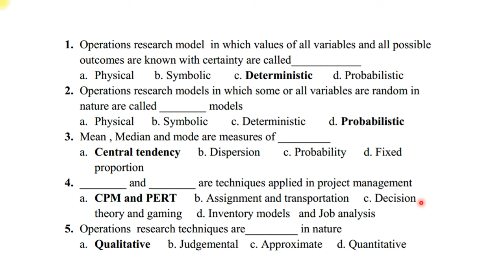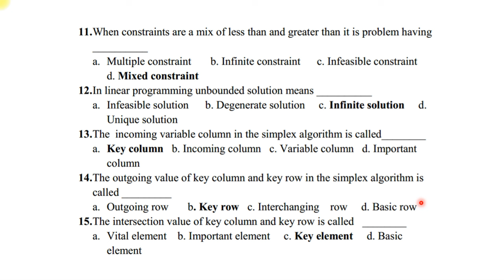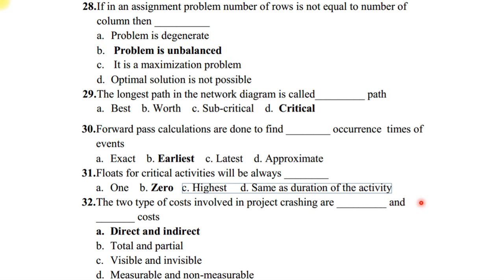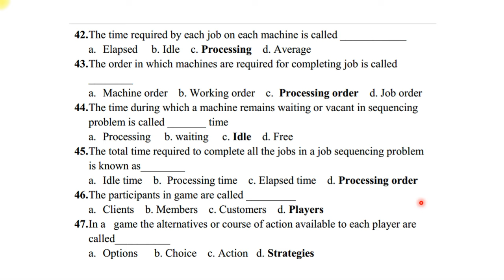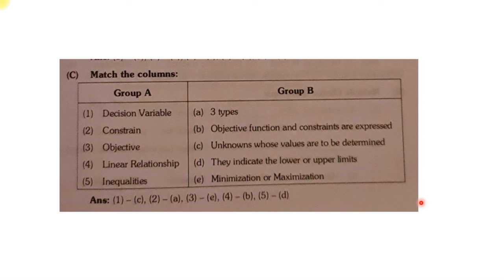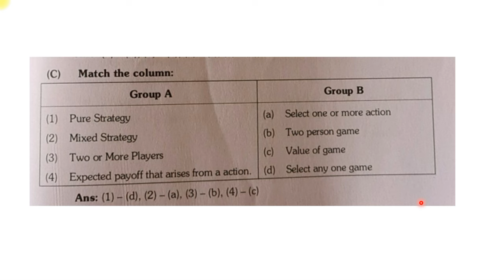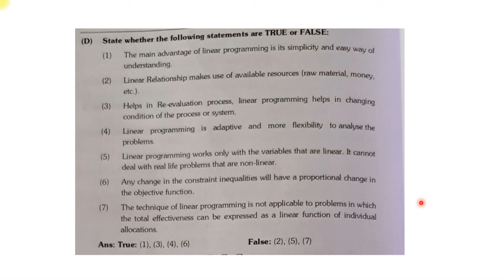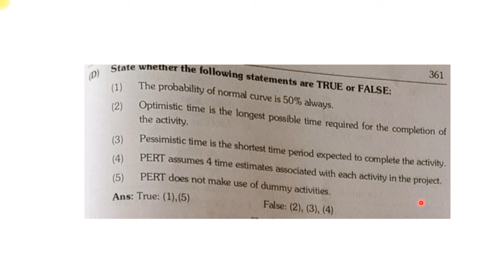Operation Research | Important objectives - Las minute Revision |TYBMS | Dr. Mihir Shah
This video talks how to solve Important objectives - Las minute Revision | of  OPERATION RESEARCH | APRIL- 2019

Hope this will help you to get the subject knowledge at the end.

By Dr.. Mihir Shah.

 OPERATION RESEARCH
mumbai university
tybcom
tybcom sem 6 indirect tax question paper
tybcom sem 6 indirect tax question paper 2019
sai
tyb.com semester 6#indirect tax#mumbai university questions paper solution#april2019
circle
study
tybcom mumbai university
direct and indirect taxation tybcom sem 6
indirect tax tybcom sem 6
tybcom sem 6 indirect tax
tybcom indirect tax sem 6 question paper
tybcom scholarszilla
tybcom sem 6
tybcom sem 6 indirect tax question paper solution
gst
bcom
indirect tax mcqs
indirect tax gst mcq's part 2
tax mcqs
set
net
management fundas
tax
tybms
mumbai university sem 4 indirect tax mcqs
direct & indirect tax mcqs
mumbai university indirect tax question bank
gst msqs
mumbai university sem iv indirect tax mcqs
levy and collection of gst
sybms
ca
cma subjects coaching
ipcc
cs subjects coaching
llb subjects coaching
itc
credit
siraj shaikh degree study
tybcom sem -vi (direct & indirect tax - gst)=input tax credit lecture-1
conditions
cma
input
accountancy
university
students
india
supply
state
tybcom tax
pune
baf
indirect tax sem 6 by siraj shaikh
central
centre
delhi
cs
easy way to understand tax
ca subjects coaching
bba subjects coaching
provisions
ca foundation subjects coaching
important questions from business law
b.com subjects coaching
best commerce tutorials
important questions from company law
commerce subjects
commerce coaching
best commerce coaching
important question from bom
important questions
media mentor
exam time table
shorts
yt shorts
ty bms
bms semester 6
management studies
shorts india
media mentor updates
exams 2023
ty boards
tybcom indirect tax
goods and services tax
q.5(a)ans
tybcom semester 6#indirect tax#mumbai university questions paper solution
q.6(a)10marks
gst sums
gst problum sums
tybcomsemestersixindirecttaxapril2019mumbaiuniversityquetionpaperwithanswer#fulleducationsupport
q.4(d)ans
april - 2019 gst paper
gst mcqs
gst objectives
gst question paper april - 2019 objectives
q.4(c)ans
gst practical question
tybcom sem 6th indirect tax question paper solution
tybcom sem6th indirect tax question paper
tybcom sem 6 mumbai university
q.5(b) ans
q.4(b)ans
tybcom sem 6 indirect taxes gst expected questions practical or theory
practical question on gst
gst solution
gst question paper tybcom
indirect tax important question paper with prelims pape
basic mcqs of gst
indirect taxation
commerce
sybcom
siraj shaikh degree study itc
gst input tax credit
input tax credit under gst
honors
indirect taxes
sgst
cgst
service
goods
input tax credit in hindi
cgs
objectives in gst
mcq question on goods and services tax
important objectives on gst
basic mcqs on gst
important mcqs on gst
mcq on indirect taxation
basic objectives of gst
gst mcq best for revision
gst mcq paper for mumbai university
goods and services taxation
goods and services tax objectives
igst